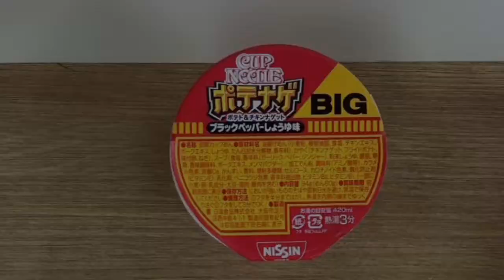【日本直送 香港首賣】杯麵暗藏M記餐🍟？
日清又有新野出！今次竟然係連快餐都要cross-over？聲稱有薯條同麥樂雞嘅杯麵到底真身係點？